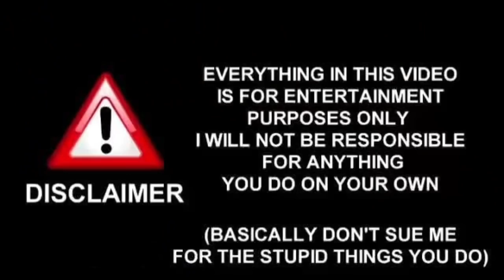TOPRA CHLAEA AJ FHIR💥